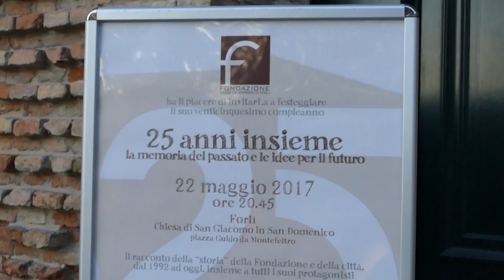FORLÌ: San Giacomo pieno per festeggiare i 25 anni della Fondazione | VIDEO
La Fondazione Cassa dei Risparmi di Forlì ha spento 25 candeline ed ha festeggiato con un evento alla ex chiesa di san Giacomo. Tantissima la partecipazione dei cittadini, rappresentanti dell’istituzioni e autorità. Durante l’evento è stato ricordato il percorso svolto in questo quarto di secolo, la vicinanza al territorio e le scelte importanti che hanno portato a quello che la Fondazione è oggi.